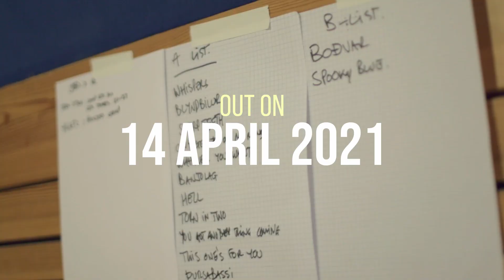THE VINTAGE CARAVAN - Can't Get You Off My Mind (Making Of) | Napalm Records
New Live Album, The Monuments Tour (Live), on October 13, 2023!

'Can't Get You Off My Mind' was produced and mixed by Ian Davenport